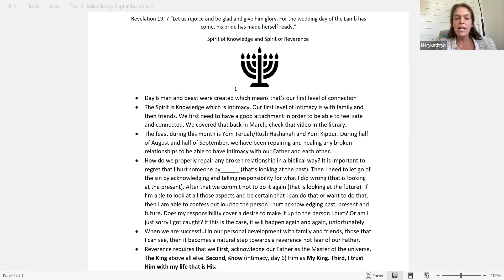RELATIONSHIPS-KNOWLEDGE-FRIENDS AND FAMILY Part 2